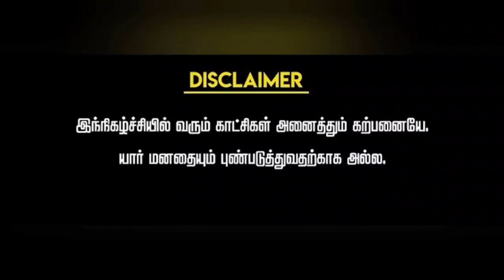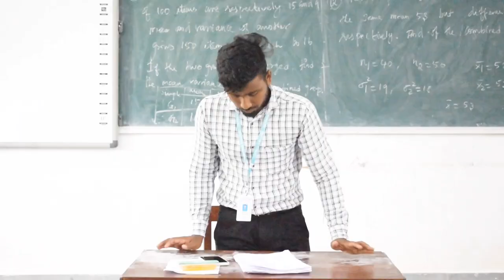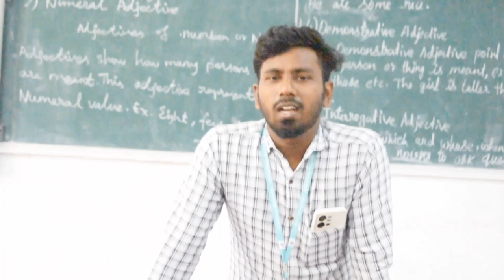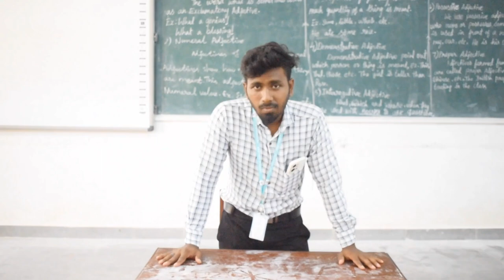Teachers are Heroes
Loyola college, Vettavalam